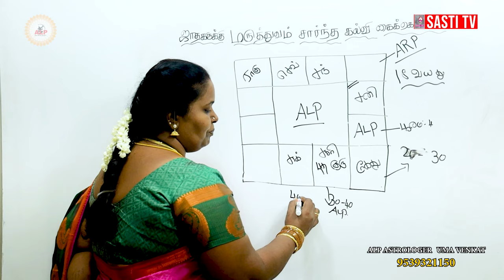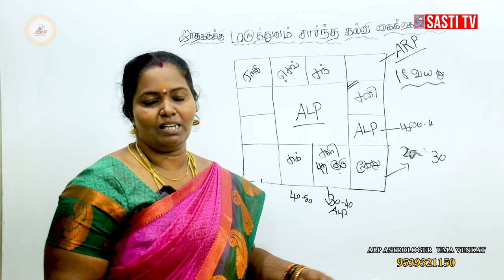மருத்துவம் சார்ந்த கல்வி கைகொடுக்குமா ?| ALP ASTROLOGY